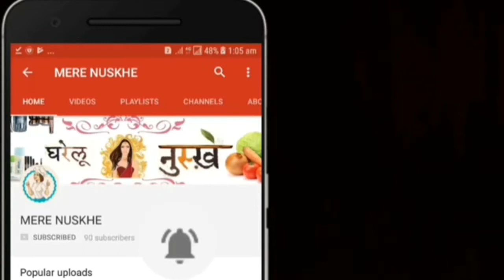कृष्ण जी का ऊनी वस्त्र कितना सुंदर/ Krishn ji ka woolen varta kitna sundr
Mere nuskhe